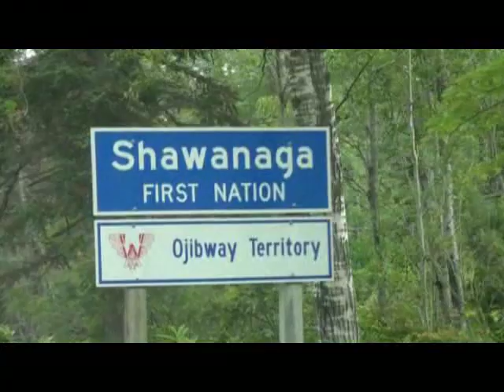SHAWANAGA FIRST NATION POW WOW. August 20-21, 2011.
14th Annual Traditional POW WOW. SHAWANAGA FIRST NATION, ON, Canada. August 20-21, 2011.